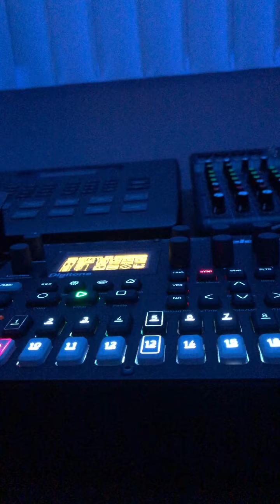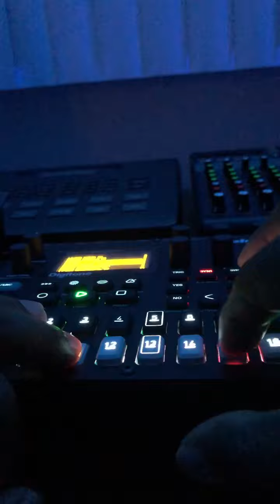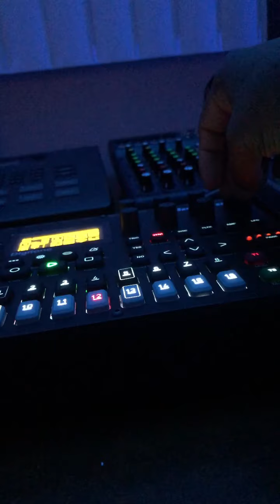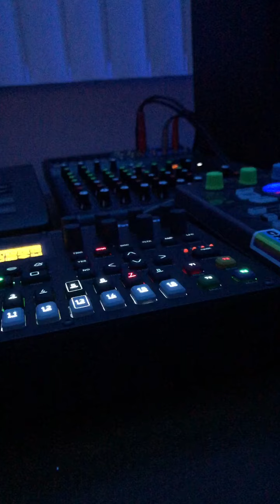Futuristic Action Movie Concept Jam on Digitone